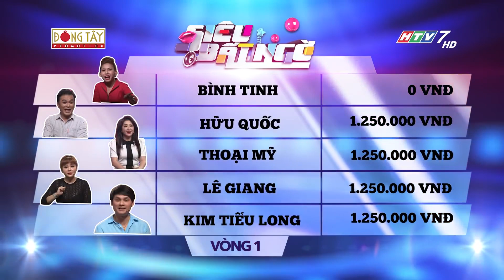Hari Won phản dame cực gắt khi bị Trường Giang Troll hoài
Chào mừng mọi người đến với kênh fansite chuyên Tổng Hợp các clip gameshow của chị Hari Won & anh Trấn Thành 👻